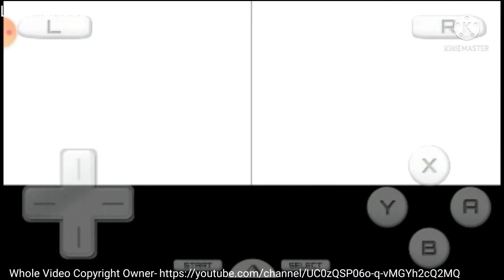Ben 10 Protector Of The Earth Nds Part 25 West Coast Challenge Part 2